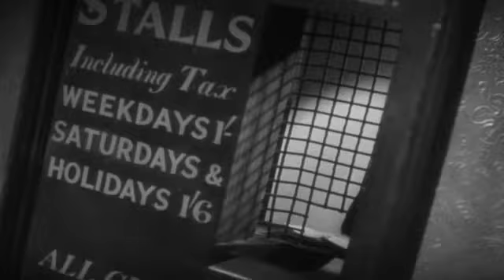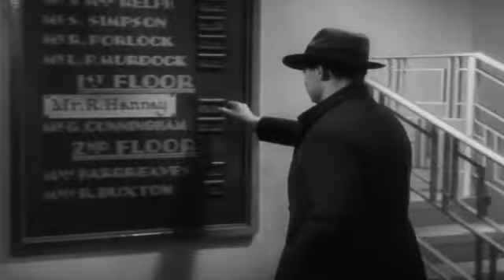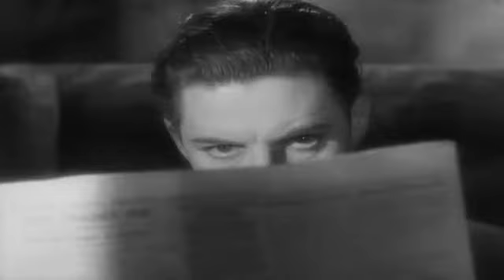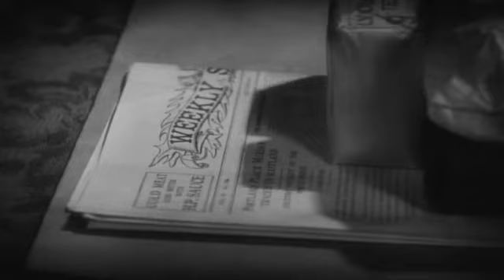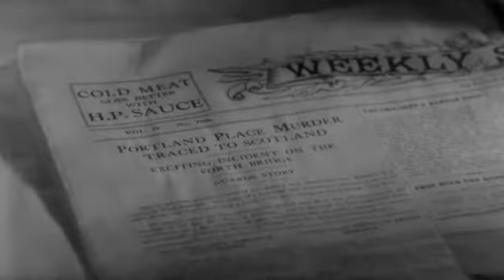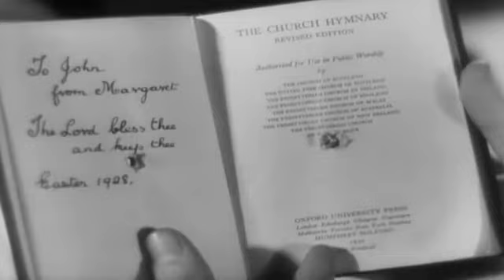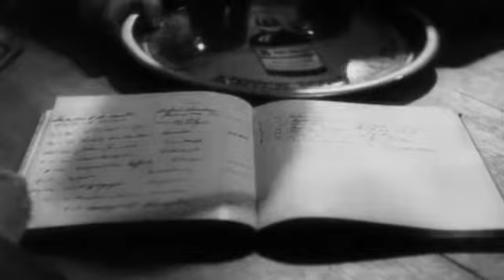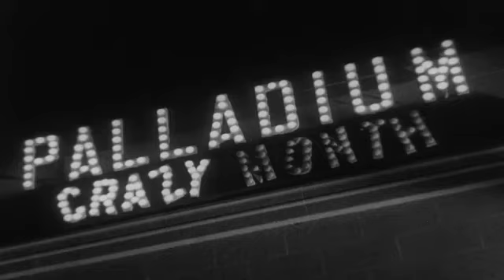The 39 Steps - 1935 - Os 39 Degraus - Alfred Hitchcock - Thriller - Robert Donat - Filme Legendado,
LEGENDAS:PT-BR
Considerado como o expoente máximo da fase britânica, este clássico hitchcockiano retrata a perseguição selvagem contra um homem, envolvido numa trama de espionagem e mistério que lutará com todas as suas forças para provar a sua inocência.

Elenco: Robert Donat, Madeleine Carroll, Lucie Mannheim, Godfrey Tearle, Peggy Ashcroft, John Laurie, Helen Haye, Frank Cellier, Wylie Watson, Gus McNaughton, Ivor Barnard
Gênero: Crime, Thriller, Mistério,
Diretor(s): Alfred Hitchcock
Título Original: The 39 Steps
Idioma: Inglês
IMDB RATING: 7.6